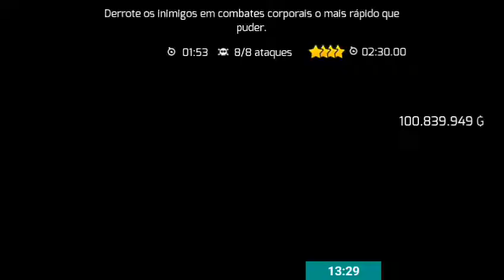LIGA SEMI-PROFISSIONAL (Gangstar Vegas)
Luta

Semi-profissional

Derrote os inimigos em combates corporais o mais rápido que puder.